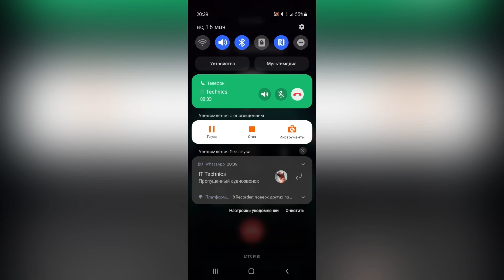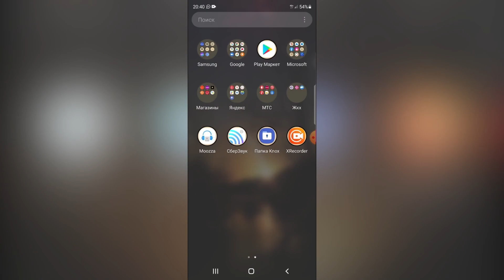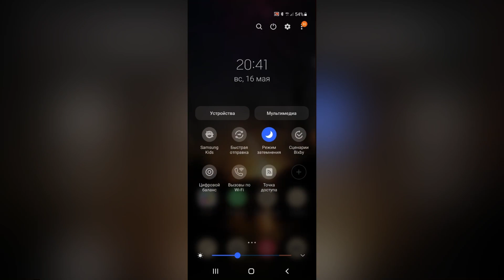Samsung S20 Incoming call Waiting, hold and Second Line